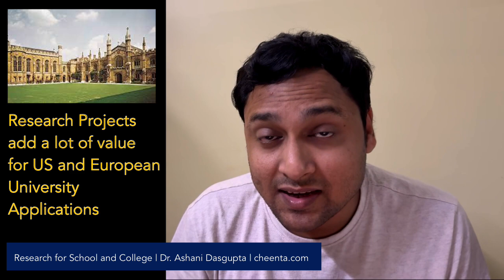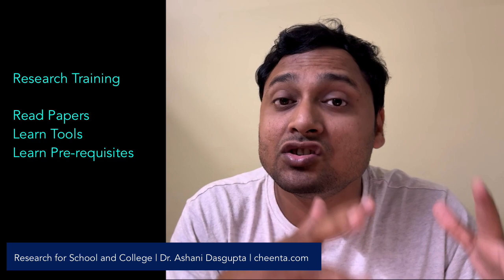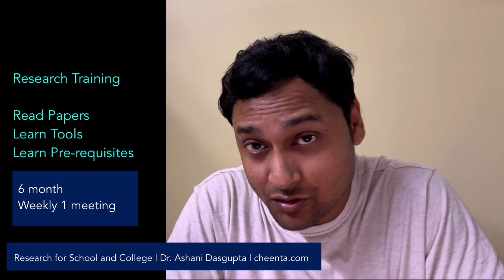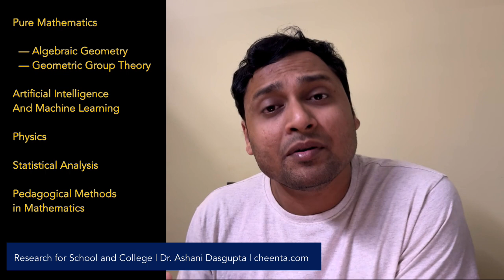Research Projects Can Change How School Students Learn Mathematical Science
This video is created at cheenta.com. Since 2010, Cheenta has trained 1000s of students all around the world in Mathematical Olympiads, Physics Olympiads, Computer Science and Informatics Olympiads, ISI-CMI Entrances and Research projects for school and college students.